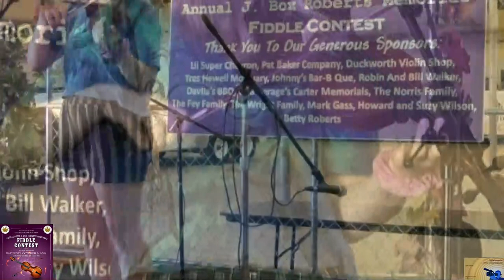13-18 Age Division - 2021 Seguin Fiddle Contest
2021 Seguin Fiddle Contest  (J. Box Roberts Memorial Fiddle Contest)
13-18 Age Division
Cara Wilson "49 Cats In A Rainbarrel" "Midnight Waltz" "Princes Beatrice"
   Accompanist: Andrew Wilson
Nathan Pedneault "Hudson"s Hornpipe" "Roxanne Waltz" "Cotton Patch Rag"
   Accompanists: Jacob Johnson, Hyatt Hopkins, Eric Amundson

MC: Morgan Norris

Result:
1 Nathan Pedneault
2 Cara Wilson